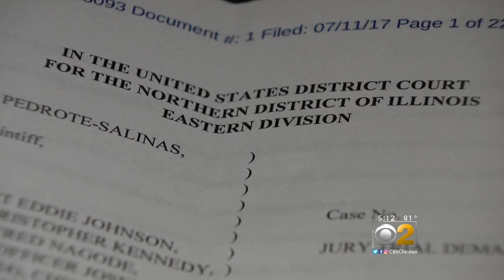Chicago Man Sues CPD Over Alleged Error In Gang Database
CBS 2's Jim Williams reports.